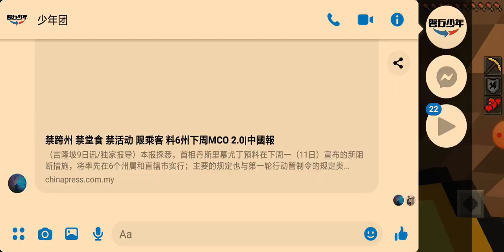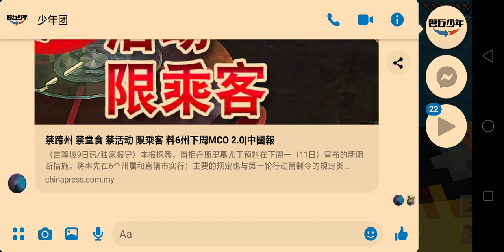I'm back on the JESUS seed to see God in minecraft! (amazing Mobs Addon) Don't forget to Subscribe!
If we hit 1000 Subscribers, I will post a minecraft live stream for you guys!